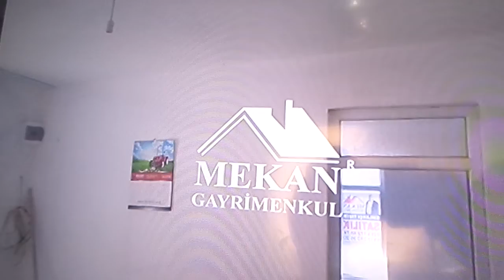SATILDI HAYIRLI OLSUN,,BUYÜKSOĞUKLAR KÖYÜNDE SATILIK MÜSTAKİL KÖY EVİ İLETİŞİM 0532 283 96 20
MEKAN EMLAK TAN

GÖNEN

BUYÜKSOĞUKLAR KÖYÜNDE

İKİ KATLI

450 M2 KULLANIM ALANI

GÖL MANZARALI

SATILIK BAHÇELİ MÜSTAKİL EV

EVİMİZ GÖNEN MERKEZDEKİ DAİRE İLE TAKAS YAPILABİLİR

RANDAVU İÇİN LÜTFEN

EMLAKCI